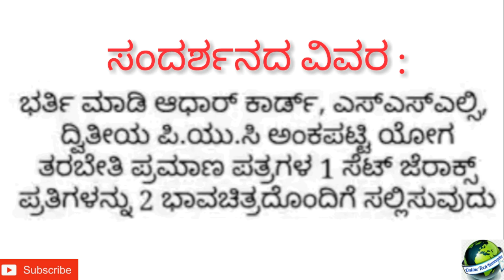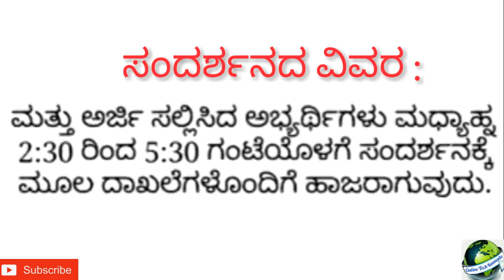Ayush Department Jobs 2020 | ಆಯುಷ್ ಇಲಾಖೆ ನೇರ ನೇಮಕಾತಿ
ಧನ್ಯವಾದಗಳು 🙏